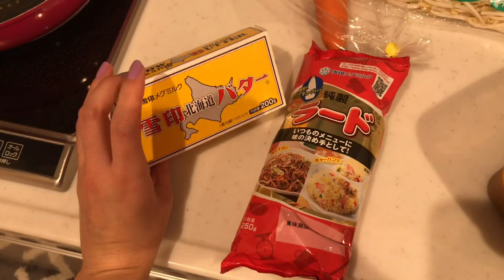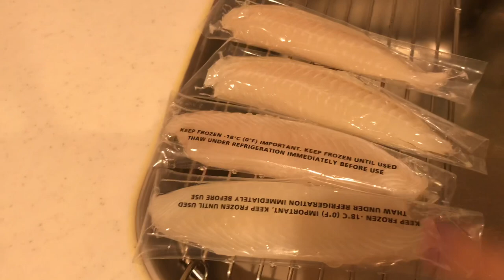O QUE COMEMOS NA SEMANA